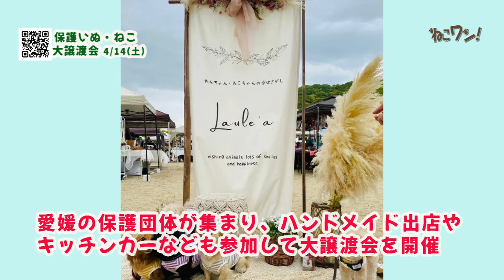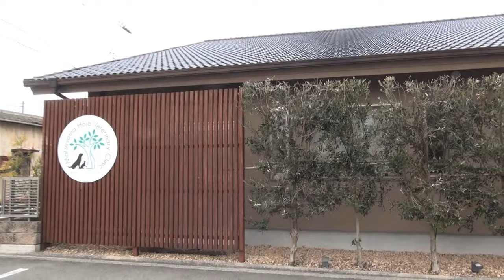巨大！７kgある肩乗りメス猫きな子ちゃん、車のボンネットで見つかったキジ猫くん、飼い主さん募集！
【保護猫、飼い主募集！】
0:00 体重７kgの巨大あまえんぼう肩のり猫「きなこ」ちゃん！
4:05 ボンネットで発見された66gのキジ猫「キー坊」くん

この番組は「ねこワン！３月号」として愛媛CATVたうんチャンネルで放送の30分番組から抜粋したものです。
愛媛県松山市空港通りの室内ドッグラン「ラウレア」で開催された犬猫譲渡会で取材させていただきました。